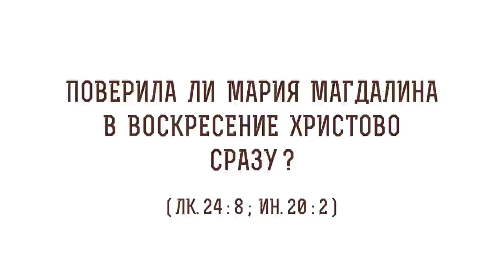Поверила ли Мария Магдалина в Воскресение Христово сразу ? (Лк. 24:8) Протоиерей Олег Стеняев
В сегодняшнем видео с протоиереем  Олегом Стеняевым разбираем очередное трудное место Священного Писания и отвечаем на вопрос: "Поверила ли Мария Магдалина в Воскресение Христово сразу?".

🔸 Слова Христа.
🔸 Воскресение Христово.
🔸 Путь жен мироносиц.
🔸 Экклесия.
🔸 Раскрытие тайны.
🔸 Частное мнение.